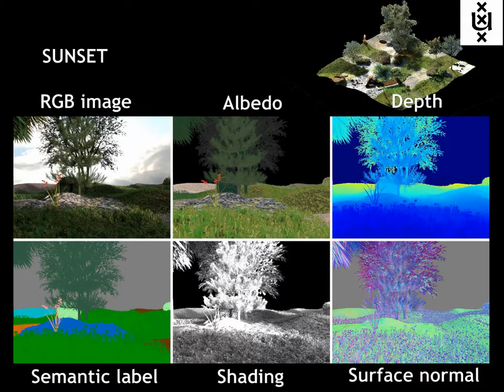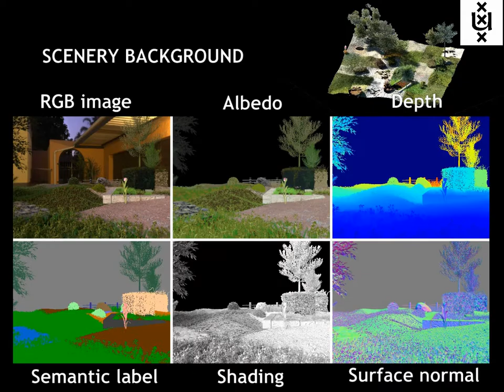Synthetic Garden Dataset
A dataset of 35K synthetic images of natural environments was created by UvA with corresponding albedo and shading (intrinsics), as well as semantic labels (segmentation) assigned to each object/scene. This was used for initial training of semantic segmentation network for obstacle detection on Trimbot.